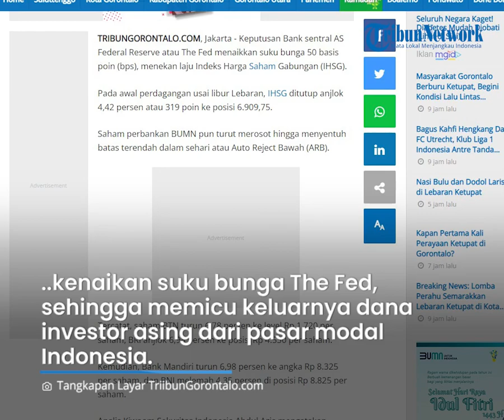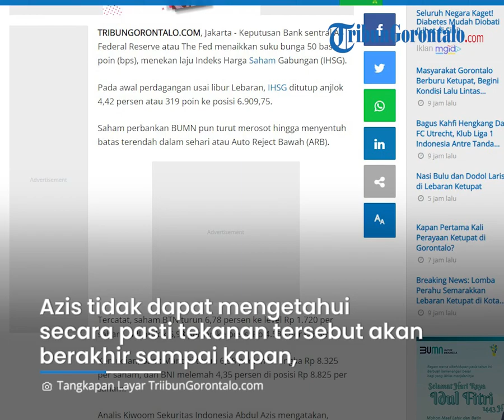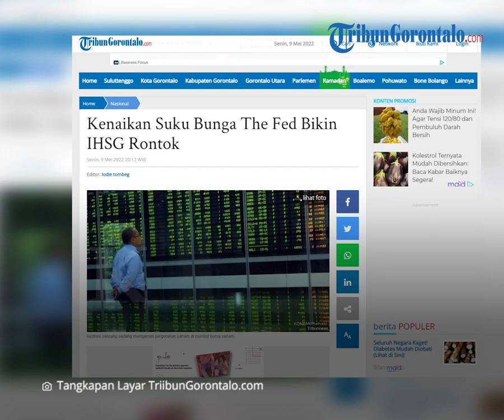Kenaikan Suku Bunga The Fed Bikin IHSG Rontok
Laporan Reporter TribunGorontalo.com : Lodie Tombeg/Azhar Kusuma (Azo)

TRIBUNGORONTALO.COM, Jakarta - Keputusan Bank sentral AS Federal Reserve atau The Fed menaikkan suku bunga 50 basis poin (bps), menekan laju Indeks Harga Saham Gabungan (IHSG).

Pada awal perdagangan usai libur Lebaran, IHSG ditutup anjlok 4,42 persen atau 319 poin ke posisi 6.909,75.